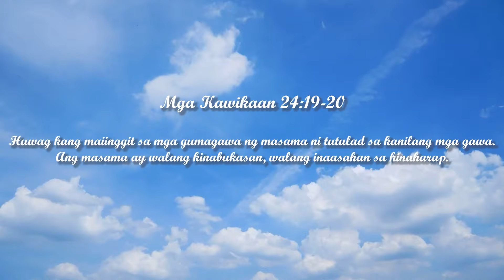ipaba-barangay kita by Pekto, Gene Padilla and Kap BM (Jumper issue)